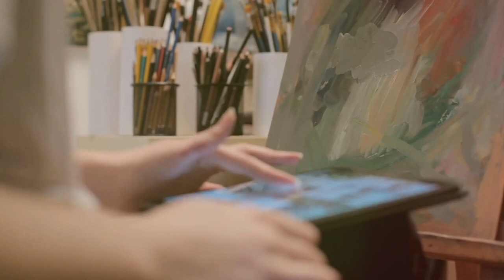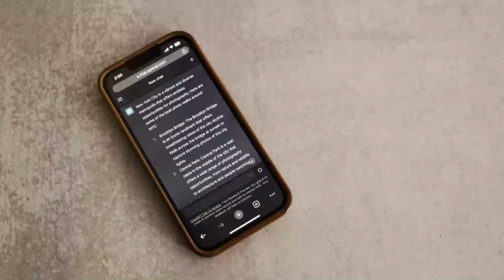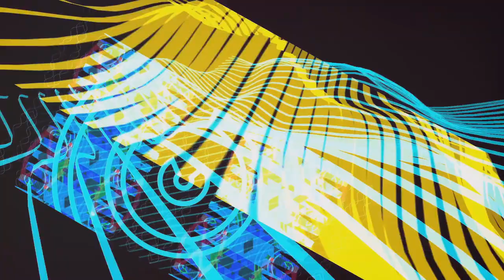AI Art & Music: The Hilarious Hysteria!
As with everything else, so too with AI, especially art and music. People seem to claim that all this refrigerator art and music is the only real thing. And how can a computer ever hope to be better than an almighty human being. We chime into the argument. These late adopters will eventually come around, but only after it too is replaced with yet better ways to create.